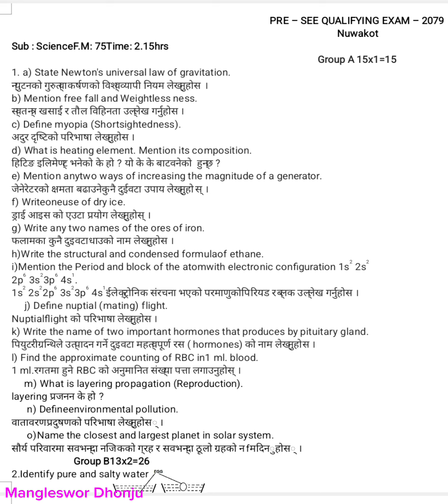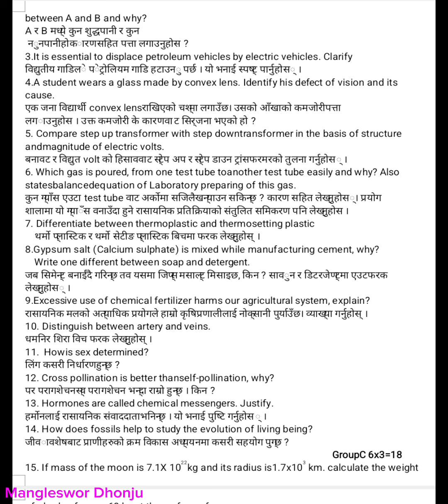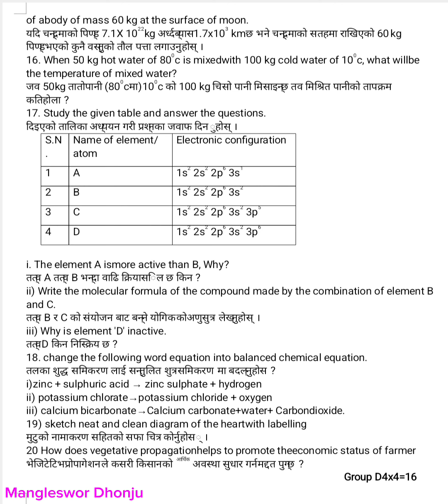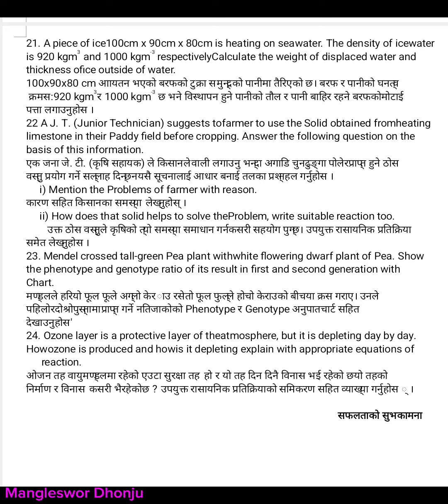SCIENCE Question for SEE 2079 from NUWAKOT..Pre Qualifying Exam 2079